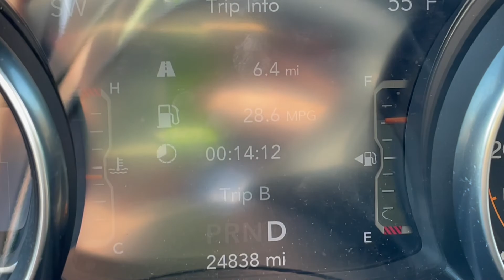The Haven at Peninsula Homesites and Drive to the Beach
Video of the home sites at The Haven section of The Peninsula community in Gulf Shores, AL. Also a preview of the drive to the closest public beach access at the end of Mobile Street off Fort Morgan Road.